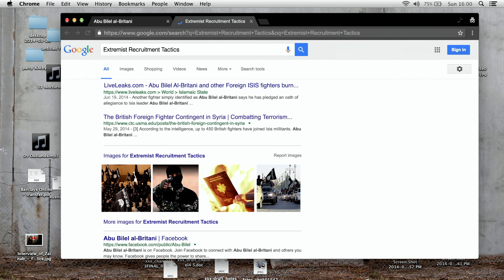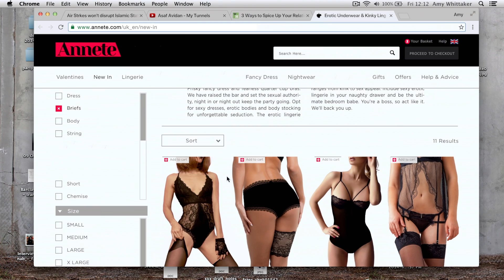Profile | Official Trailer | 1080p HD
PROFILE follows an undercover British journalist in her quest to bait and expose a terrorist recruiter through social media, while trying not to be sucked in by her recruiter and lured into becoming a militant extremist herself. The unconventional thriller plays out entirely on a computer screen in the Screenlife format, pioneered by Bekmambetov.